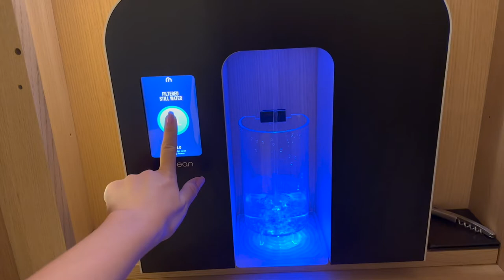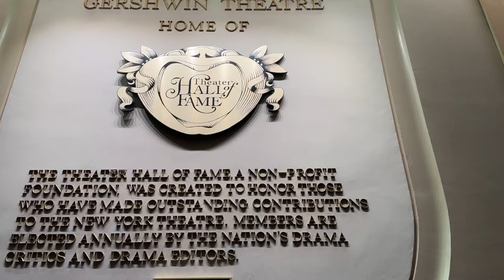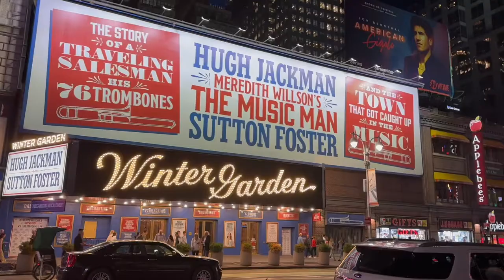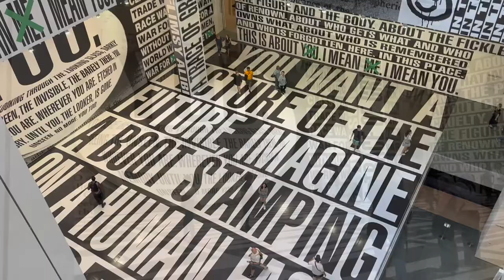[NYC] Conrad NY downtown, Boucherie nyc, moma, 7days part 2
what i eat in a day, where to eat, nyc
뉴욕 브이로그
New York City in September